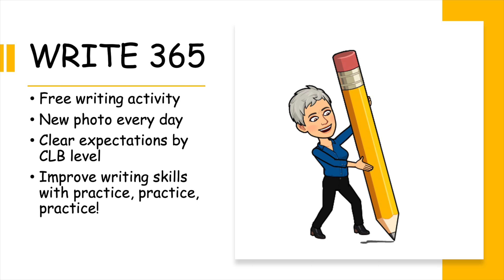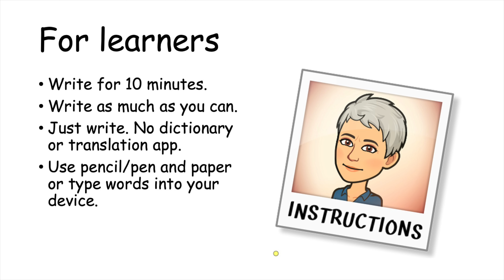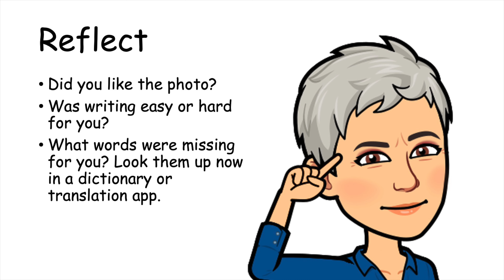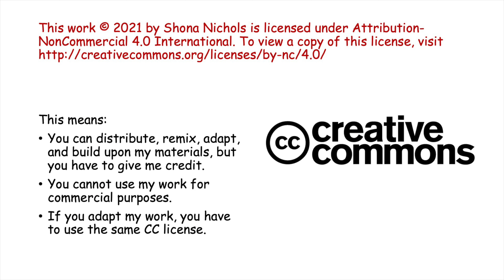WRITE 365 December 14, 2021: A daily writing activity for English language learners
For ALL levels. FREE WRITING activity. NEW PHOTO every day. Look at the photo of the day. Write for 10 minutes. For English language learners (beginner, intermediate, advanced).

The Canadian Benchmarks tell us how much to write at different levels:
CLB 1: single words
CLB 2: phrases
CLB 3: short, simple sentences
CLB 4: compound sentences
CLB 5: paragraphs and some complexity
CLB 6: paragraphs with increasing complexity
CLB 7/8: longer texts with better control

• Any of these activities can also be done live in an online classroom